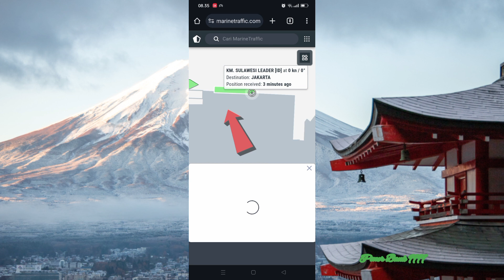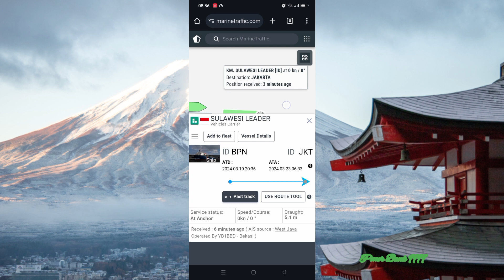CHECK KAPAL MELALUI GOOGLE CHECK ESTIMASI KAPAL SAMPAI DI PELABUHAN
CHECK KAPAL MELALUI GOOGLE